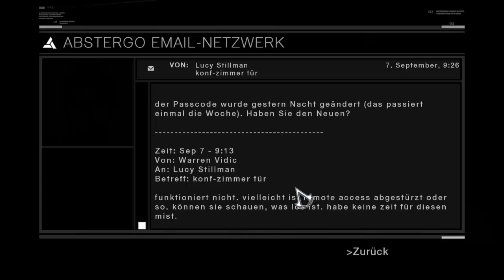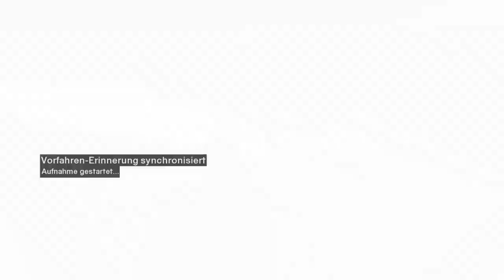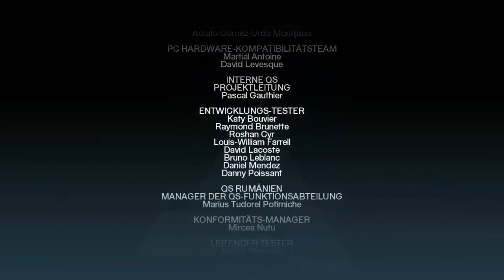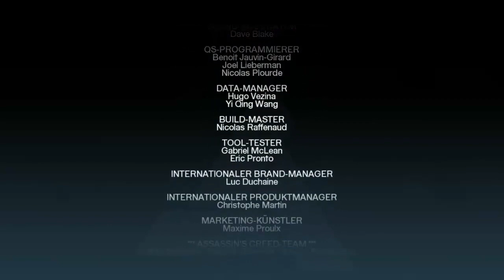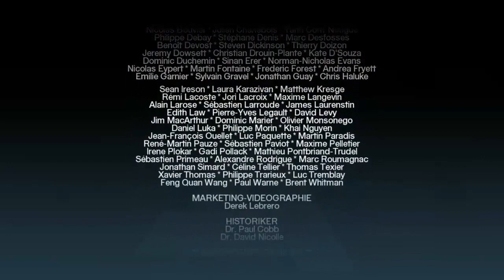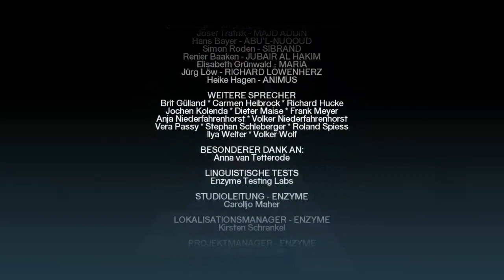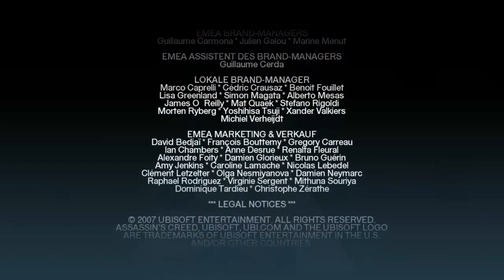Let's Play Assassins Creed #038 [Deutsch] [HD] - Am Ende bleibt Verrat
►►► Beschreibung: Al Mualim unserer Meister steckt hinter allem Über dieser Welt (vor allem da er als George W. Bush wiedergeboren wurde). Vollkommen überrascht von dem Verrat (natürlich vom Typen im schwarzen Mantel unter allen Assassinen) müssen wir jetzt gegen den Meister und den Edenapfel antreten uiuiui...

«Assassins Creed»
Action-Adventure von Ubisoft und Ubisoft Montreal (2007).

«LET'S PLAY Assassins Creed»
Kommentiert von Advance Corporal (2012).

Hinweis:
Falls Dir das Spiel gefallen hat und du es selber spielen willst, kauf dir das Spiel im Original.

Vielen Dank fürs reinschauen!